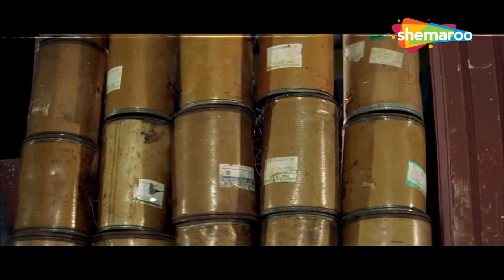CLIMAX | Mard (HD) - Part 12 | Mithun Chakraborty, Ravali, Gulshan Grover, Shakti Kapoor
As reward for his honesty, ACP Arjun is frequently transferred. But he faces a real challenge when he is sent to an area that is ruled by gangster Satyalal who controls the police like puppets.

Movie Name - Mard (1998)
Star Cast - Mithun Chakraborty, Ravali, Johnny Lever
Director - Ganpati Bohra